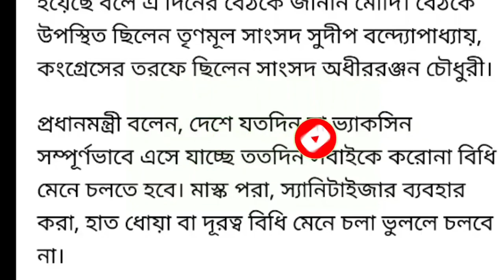Breaking News:- করোনা ভ্যাকসিন নিয়ে প্রধানমন্ত্রী দিলেন বিশাল বড় সুখবর। Today's update news.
Channel link:-